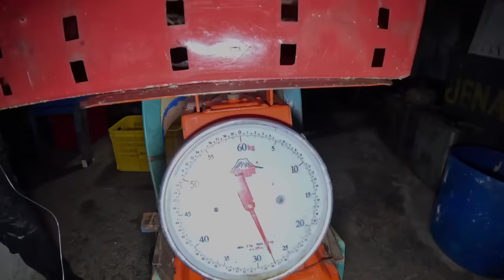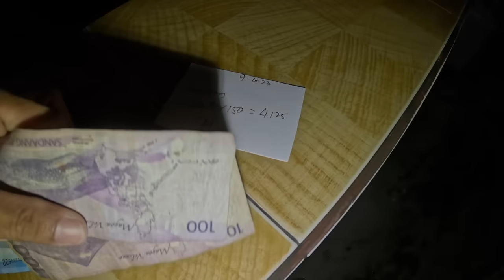KUGTONG Nadatnan Ko Wala Ng Buhay Sa Longga | Catch & Sell